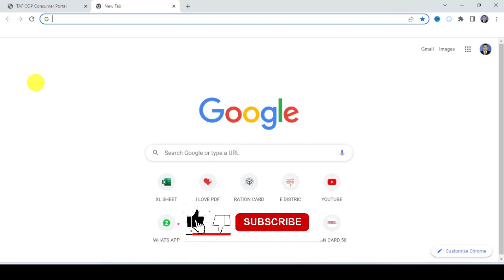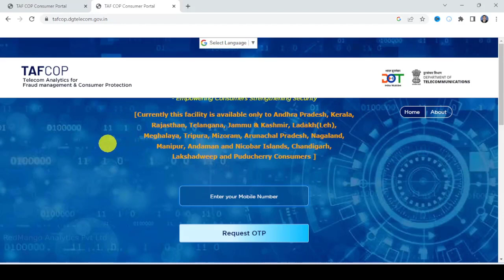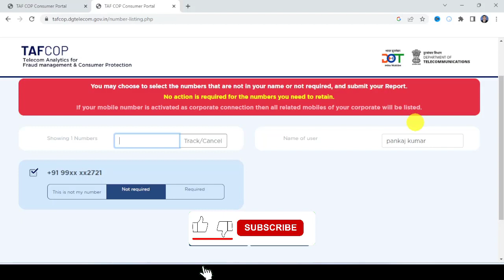Aapki ID Par Kitne Sim Active Hai Kaise Check Kare, Ek ID par kitne mobile number Kaise Dekhe